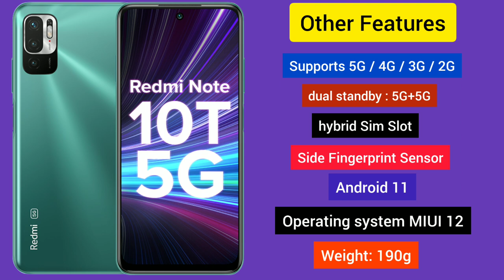Redmi note 10T 5G specification video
Aaj ki is video mei hum bat karenge redmi note 10T 5G ke barei mei is phone ka base Wariant aapko under 9000 milega ye kafi sasta 5G phone hai is phone mei aapko 48 mega pixel ka triple camera Setup milega sath mei 8 mega pixel ka Selfie camera milega ismei aapko 5000 Mah ki battery milegi sath 18 Watt ki fast charging bhi di jati hai isme aapko full hd Display milegi aur ismei 90Hz ka refresh rate milega isme mediatek dimensity 700 ka processor milega baki ismein Hybrid sim Slot milta hai ye phone dual 5G support karta hai.
Baki video poora dekhiye.

video covers -
1.Best redmi 5G phones under 9000
2.Best 5G phones under 9000
3. Redmi note 10T 5G specification video
4.) redmi note 10T Series 5G phones